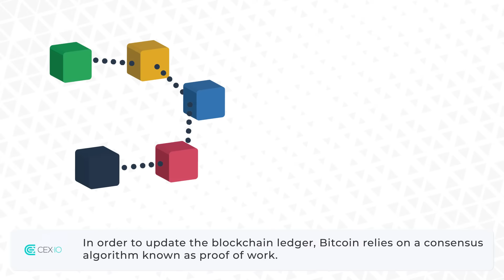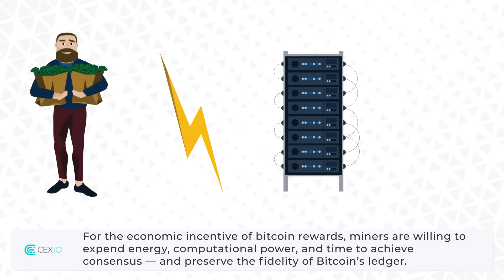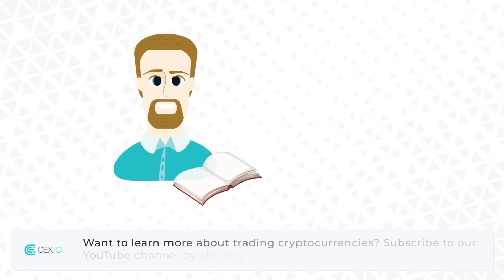What is Bitcoin and how does it work, explanation | CEX.IO Tutorial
What is Bitcoin and how does it work, Bitcoin explained for dummies, Bitcoin blockchain explained. To make up for the flaws of fiat currencies, cryptocurrency was created. The first to come was Bitcoin, which grew into the most popular one. In today’s video, we explain what Bitcoin is, how it works, and what you can do with it.

00:00 - Introduction
00:48 - Proof of work (mining Bitcoin)
01:37 - How to get bitcoin without mining?
02:02 - Outro